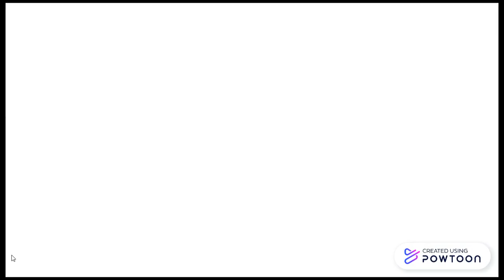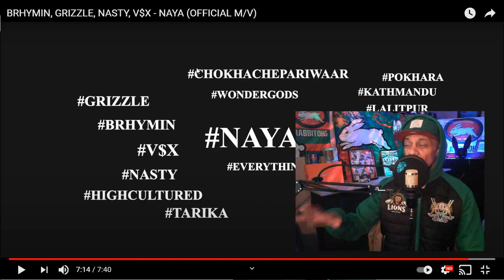Nepal Rap: BRHYMIN, GRIZZLE, NASTY, V$X - "NAYA" (New Zealand Reaction)